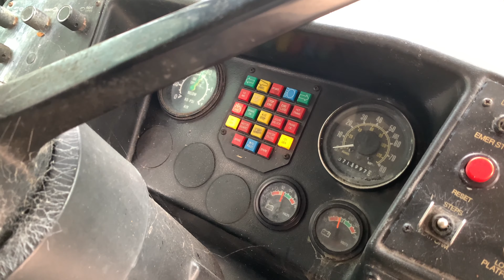Detroit 2 Stroke Powered Bus Start (Didn't go as planned)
Detroit 2 Stroke Bus modified into RV. RV conversion.

cummins diesel, powerstroke diesel, duramax diesel, diesel trucks, diesel semi truck, air start, cold start